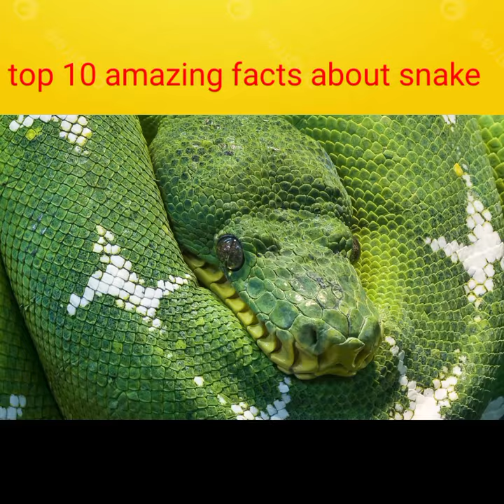top 10 amazing facts about snake in hindi interesting facts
your video or photo by mistake then please do not
My Instagram User Name
Mr. Shyam2044kumar
My Gmail ID